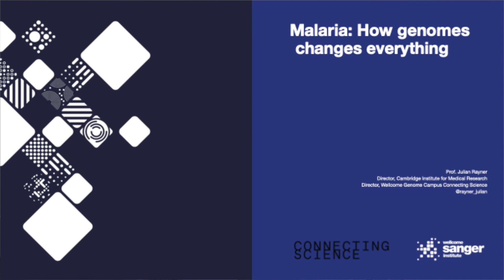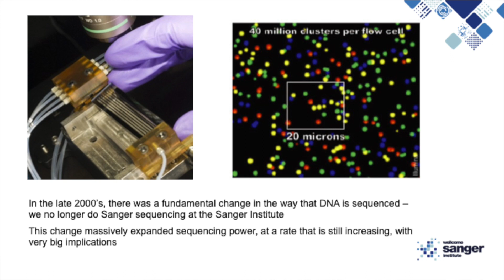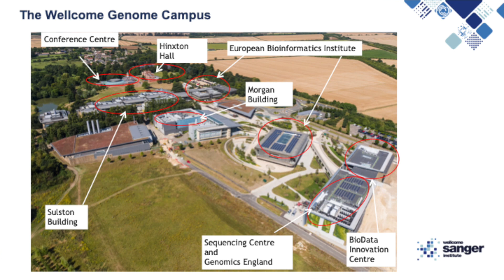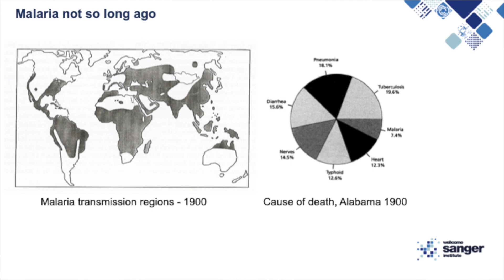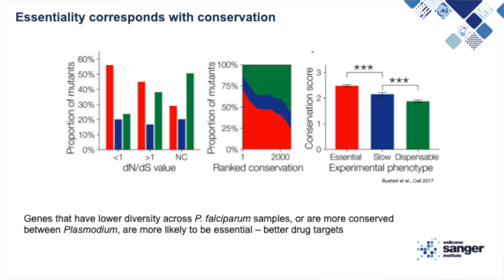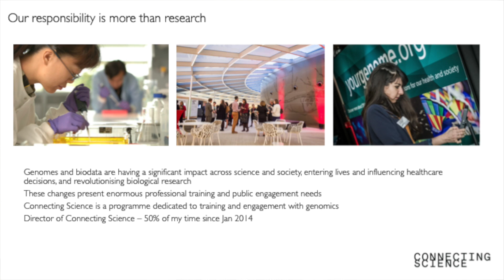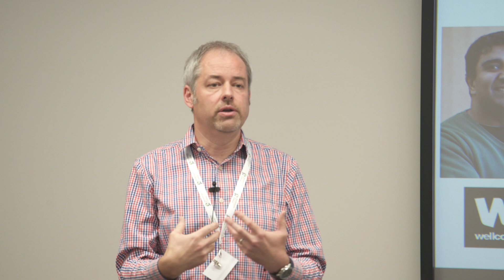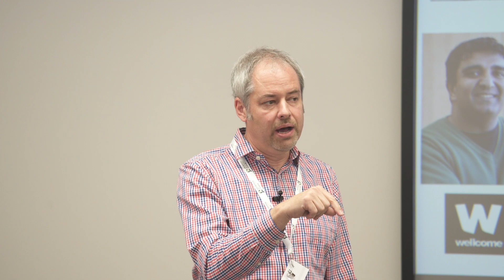Keynote Speaker Dr Julian Rayner on Malaria at the Wellcome Genome Campus 2019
Keynote speaker Julian Rayner introduces the Wellcome Genome Campus and describes his work in genetics and specifically the malaria parasite.

Many thanks to all who participated in the conference and made this video possible. Thanks to the Wellcome Genome Campus for hosting us.